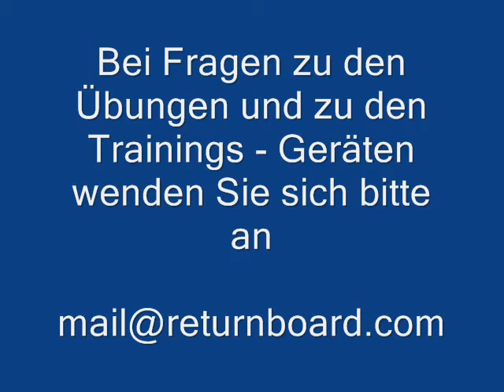11 Tischtennisübungen im Video vorgestellt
Tischtennis - Training
mit innovativen Übungen
und verschiedenen Trainingsgeräten